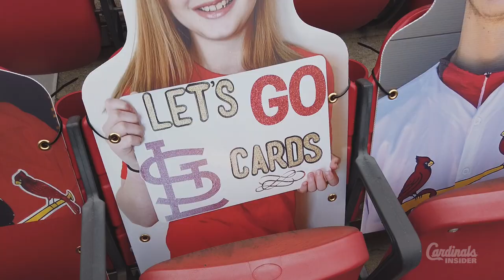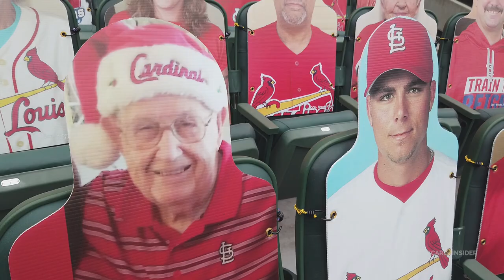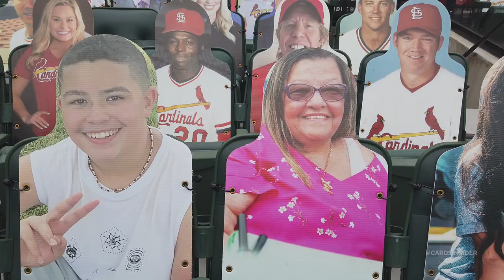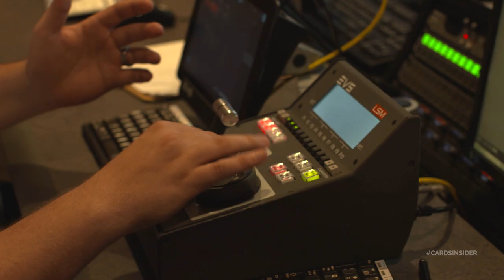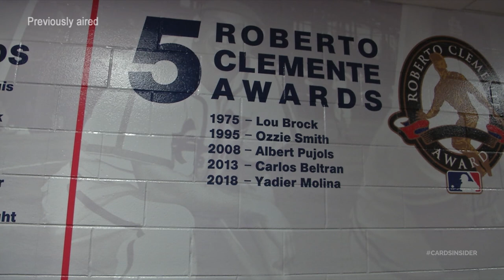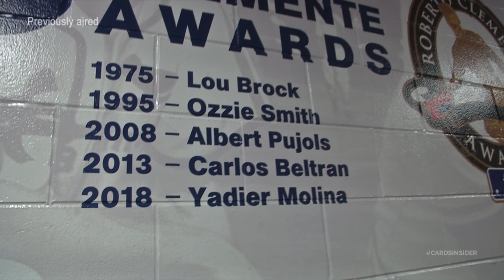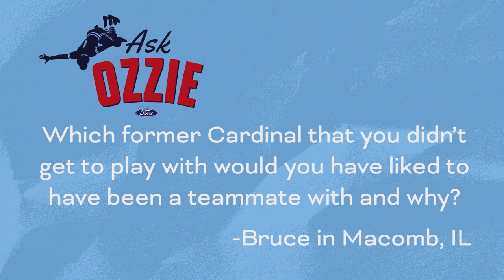Cardinals Insider | Season 5, Episode 26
On this episode, players talk about hard hitting Paul Goldschmidt, another installment of our call-up memories series, and a look back at the Clemente Award coming to Busch Stadium.